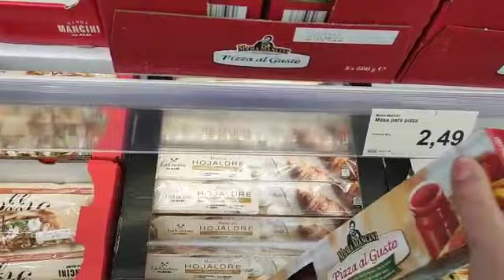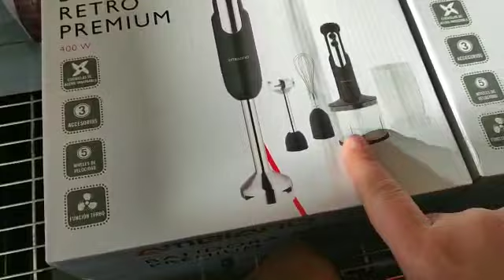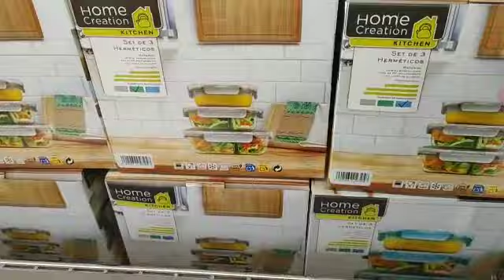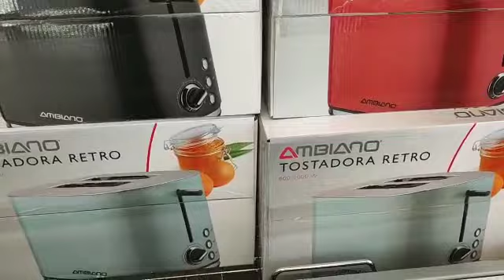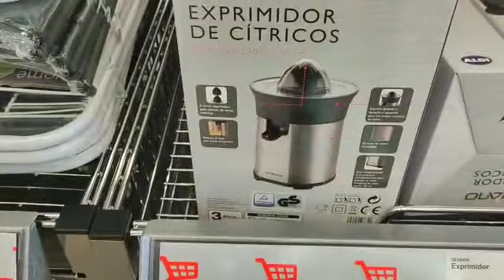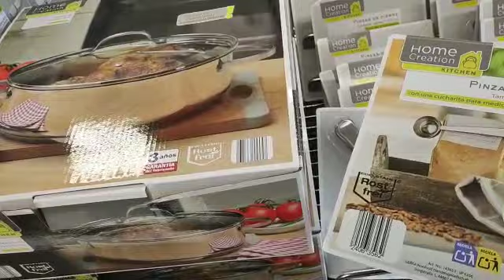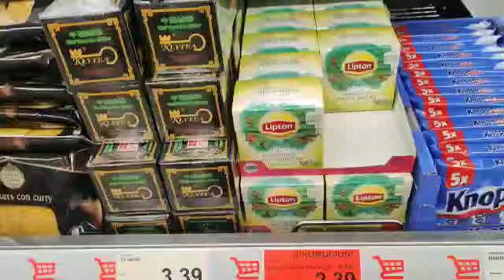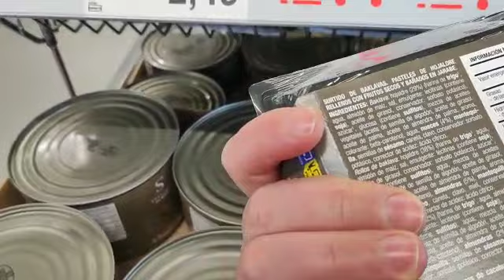تصدمت في الدي 😱جبو منتجات رمضانيه مغربيه+مستلزمات كهربائة وحويجات كحمقو